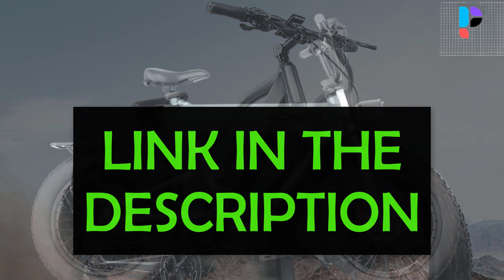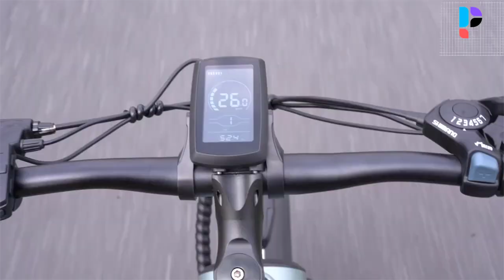✅ Top 5 Best Waterproof Electric Bike In 2024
In this video, we make a new research on the Top 5 Best Waterproof Electric Bike.
This is the Best Waterproof Electric Bike review.
Best time for buying your first Electric Bike.

✅ 5.Kickwey K20 Plus Electric Bicycle

✅ 4.BURCHDA RX20 RX70 Electric Bike

✅ 3.ZPAO ZPHT1000 Electric Bike

✅ 2.Shengmilo MX03 Electric Bike

✅ 1.Ridstar H20 Electric Bicycle